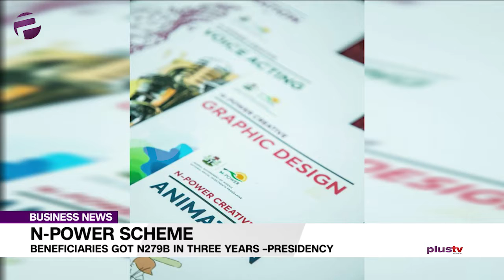N Power Scheme - Beneficiaries Got N279b